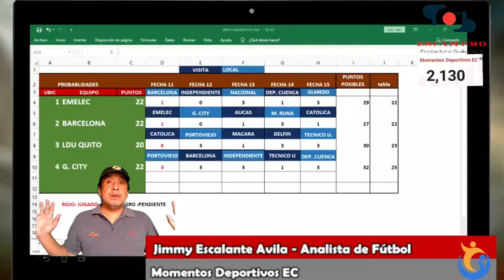😮 Predicciones de la Fecha 12 Ligapro Ecuador | Emelec, Barcelona, G. City, Liga por la Etapa🏆🏆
Predicciones de la Fecha 12 Ligapro Ecuador,
Que podria Pasar en las ultimas fechas de la LIGAPRO ECUADOR 2020, aqui se lo contamos,

Proyecciones de la ligapro ecuador 2020,
Quien Ganara la 2da Etapa?,
BARCELONA GUAYAQUIL CITY  EL PARTIDO DE LA FECHA,
FECHA 12 LIGAPRO ECUADOR,
HABRA CAMPEON DIRECTO EN LA LIGAPRO ECUADOR 2020?,
LIGA DE QUITO SERA CAMPEON DIRECTO?,

TRABAJA CON NOSOTROS, PUEDES GANAR $220 SEMANAL, CREA TU RED Y GANA EN EQUIPO,